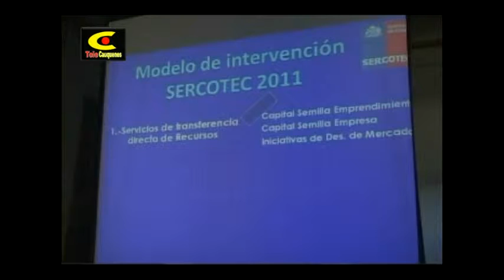SEREMI DE ECONOMIA DA A CONOCER PROGRAMAS Y BENEFICIOS A MICROEMPRESARIOS DE CAUQUENES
cauquenes